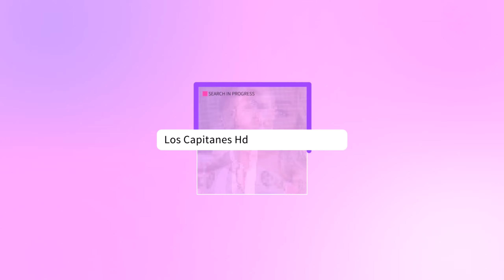Pati Chapoy aconseja a Daniel Bisogno alejarse de “amigos que le estorben” por su bien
El conductor de 'Ventaneando' fue hospitalizado de emergencia el fin de semana pasado; sin embargo, ya se encuentra mejor de salud.